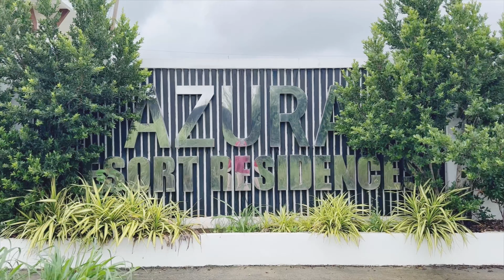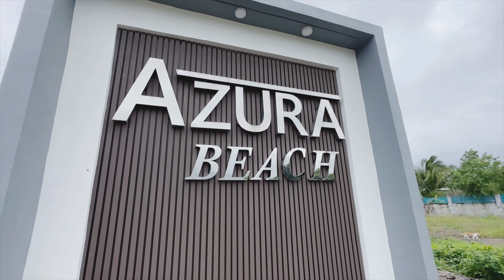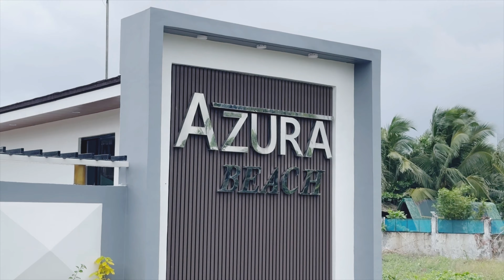[4K] AZURA BEACH RESORT | FULL WALK TOUR | Morong Bataan Philippines 🇵🇭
Welcome to Azura Resort Residences Beach Area, where paradise awaits! Immerse yourself in the ultimate beachfront experience, surrounded by breathtaking views, luxurious amenities, and unforgettable moments.

Indulge in the serenity of our pristine beach as you witness the awe-inspiring sight of a majestic sunset over the horizon. Feel the gentle caress of the fresh ocean breeze against your skin, transporting you to a state of pure relaxation and tranquility.

Our Beach Bar is the perfect spot to unwind and savor delicious tropical cocktails, while taking in the panoramic views of the azure waters and powdery white sand. Let our skilled mixologists craft your favorite drink as you soak up the sun and enjoy the blissful atmosphere.

Discover the epitome of luxury in our Private Villas, where every detail has been carefully designed to create an ambiance of elegance and comfort. From spacious living areas to private gardens, these exquisite accommodations offer a sanctuary of privacy and tranquility.

Cool off and make a splash in our sparkling swimming pools, designed to cater to both adults and kids. Whether you're looking to swim laps or simply lounge by the water, our pools provide the perfect setting to soak up the sun and enjoy leisurely moments with loved ones.

But that's not all! At Azura Resort Residences Beach Area, you'll also be treated to breathtaking views of Mt. Natib, adding a touch of natural beauty to your stay. Capture the stunning landscapes and create memories that will last a lifetime.

Escape to paradise and experience the ultimate beachfront getaway at Azura Resort Residences Beach Area. Book your stay today and let us be your gateway to relaxation, adventure, and pure bliss.